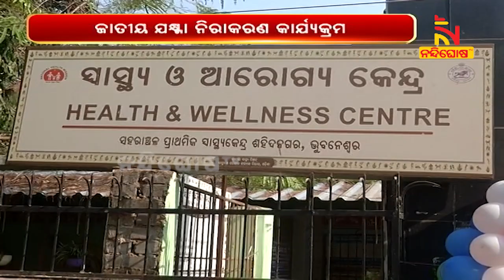National TB Elimination Program Organises By Lalchand Foundation At Bhubaneswar | NandighoshaTV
* DishTV Channel No: 1367
* Airtel Digital TV Channel No: 611
* TATASky Channel No: 1779
* hathw@y Channel No: 731
* Ortel Channel No: 707
* Videocon d2h Channel No: 840
* SITI Channel No: 17 & 458
* GTPL Channel No: 719
* SUN Direct Channel No: 667
* Asianet Channel No: 219